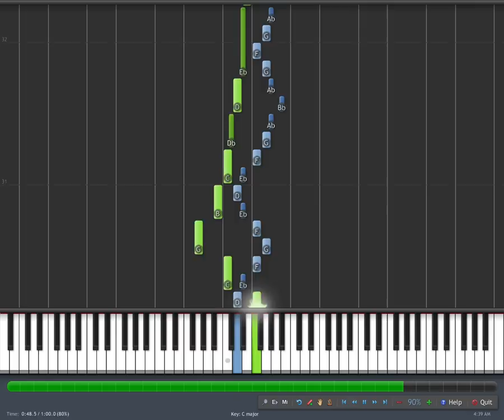Bach: Crab Canon from the Musical Offering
One of Bach's two-part canons from the Musical Offering. This one is commonly called the "Crab Canon", especially after it was popularized in Douglas Hofstadter's "Godel, Escher, Bach".

The green part is the blue part backwards, which makes the entire piece into a palindrome except for the fact that the parts switch roles.

Visualized using Synthesia.